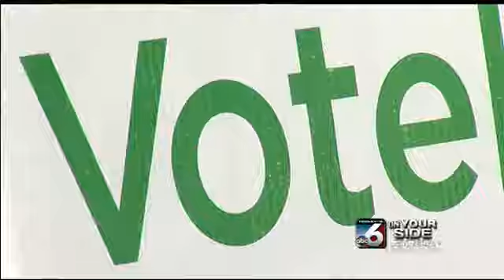Today's 6 News Live at 5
A bill at the Idaho Statehouse would allow school districts to make changes to pay and duration of teacher contracts during the contract term.